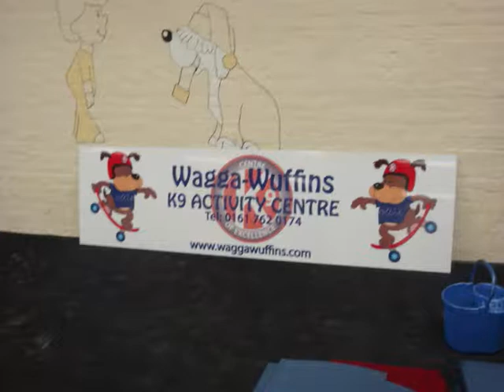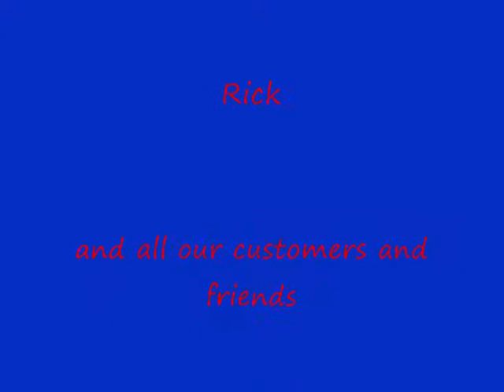The Making of WaggaWuffins